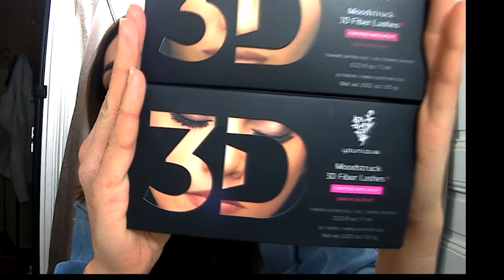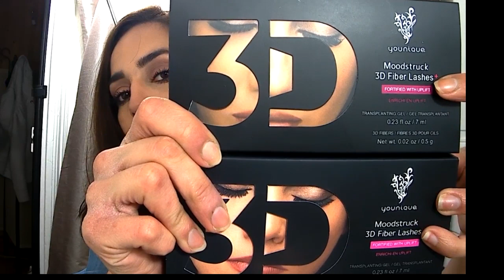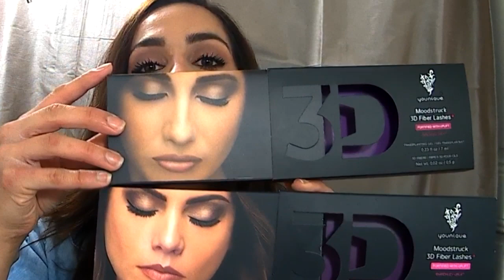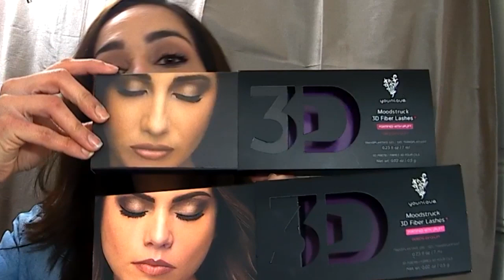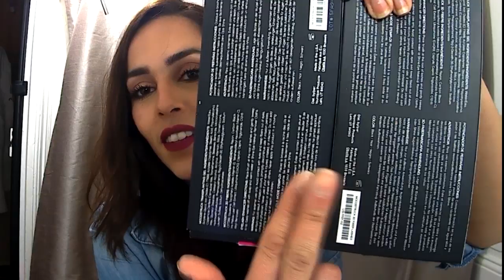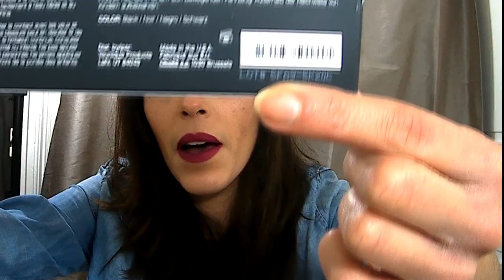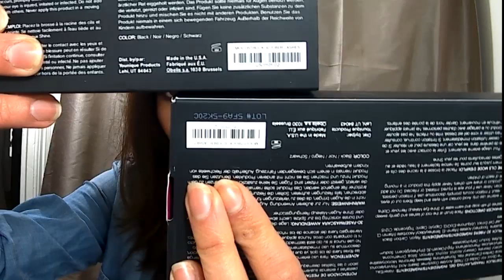Mascara 3D Fiber YOUNIQUE contrefaçon ou authentique ?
🔎Aujourd'hui, dans cette vidéo, je vous montre toutes les astuces pour reconnaître un authentique mascara 3D Fiber de Younique et comment déceler les contrefaçons!

Pour être sûre d'acheter un authentique passez par le site officiel d'une représentante:

📰 LES PRODUITS DE CETTE VIDÉO:
YOUNIQUE Mascara Moodstruck 3D Fiber Lashes +

👁MES BONS PLANS👁:

*Younique:
Achetez les produits Younique ou devenez vous même ambassadrice!

*Birchbox:
Des réductions supplémentaires via ce lien:

*BeautéPrivée:
5 euros de réduction pour toute commande via ce lien:

📽 Je film avec le Sony Xperia Z3 compact option 4K🎥
💻 Mes logiciels de Montage sont "Sony Vegas Pro 13" et "Windows Movie Maker" 🎞

📬 Pour me joindre, envoyez moi un message via le lien ci dessous: 💌

💋 XoXo! 💋